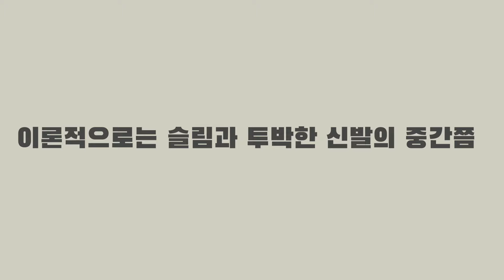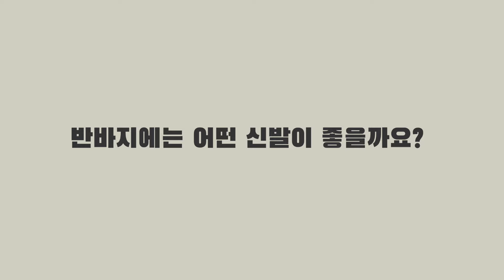이 바지에 이 신발?? 이론과 실제는 다르더라. 바지 길이 & 핏별 봄여름 신발 코디 #337